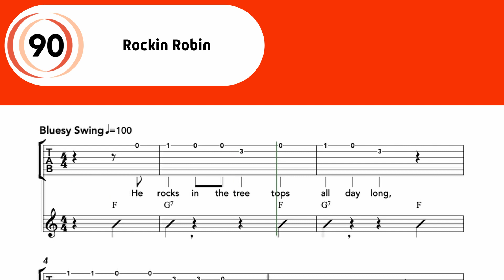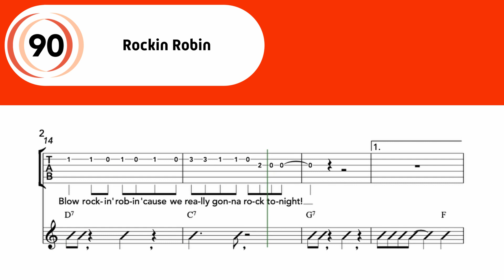#90 Rockin' Robin | The Best Guitar Book for Beginners: Acoustic 1